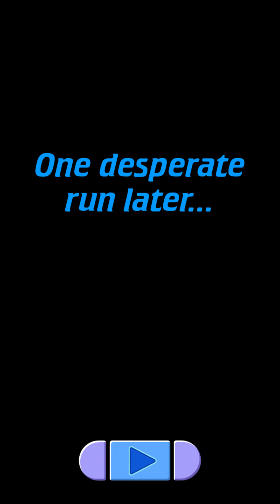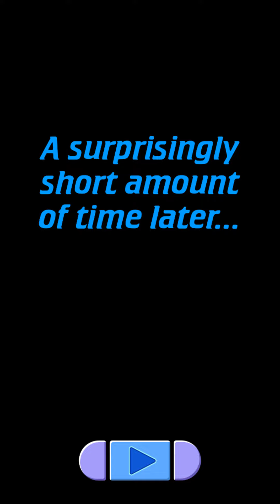Star Trek Lower Decks: The Badgey Directive Story (Episode 31 - The Naked Later)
The official Star Trek: Lower Decks idle game!

Finally, after yet another tedious duty roster, the Lower Decks crew of the U.S.S. Cerritos is ready to party at a Zebulon Sisters concert! Tendi's even more excited, as this'll be her first Chu Chu Dance! But first, they need to get through routine training exercises on the holodeck, which Boimler has been entrusted to organize. Boimler? With power? When has that ever been good?

Impatient to get to the dance, the crew try to end the simulation only to find the Cerritos’ computer has been hijacked by rogue AI Badgey. He’s locked them in the holodeck and deactivated all safety protocols – so now Boimler, Tendi, Rutherford and Mariner must work through Star Trek stories, both familiar and new, so they can return to the real world. But be careful – if they don’t succeed, they’ll die for real. And even worse: they’ll miss the party!

THE ENTIRE STAR TREK UNIVERSE IN YOUR HANDS

Star Trek Lower Decks Mobile gives you the chance to tap through classic Star Trek stories in the humorous style of Lower Decks. Enjoy your favorite storylines with a fresh funny twist – and maybe even give them new endings!

DEFEAT MAJOR STAR TREK VILLAINS

Every holodeck simulation will see the Cerritos crew facing off with a big bad boss, who must be defeated to get to the exit. Level up your crew with training exercises and mini-games in Science, Engineering, Security and Command!

UNLOCK AND TRADE MORE CREW

It’s not just the Lower Decks crew of the Cerritos here to play – Badgey has a whole array of characters from the Star Trek universe for you to collect and trade! Complete regular events to unlock special characters to bolster your crew!

NEW SIMULATIONS ALWAYS AWAIT YOU

With mini-events landing twice a week and a main event each weekend, there’s always new simulations for you to explore! And you won’t miss out even if you’re busy – you can automate your crew to train while you’re away!